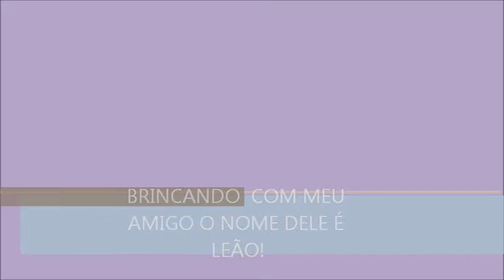Brincando com o Leão By Anna Luiza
Enquanto faz a terraplanagem no terreno!! Bagunça com o vovô e o meu amigo Leão. Depois passeio de maquina. Beijos etchau, thcau..